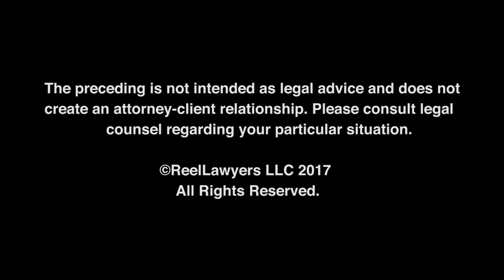What advantages do you see in working with an appellate advocate?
Areas of Practice:
Appeals, Insurance Coverage, Professional Liability, Workers’ Compensation Appeals

Kay Nord Hunt is admitted to practice in Minnesota and Wisconsin state and federal courts.
Kay Nord Hunt is an appellate advocate who has handled over 600 appeals to the Minnesota and Wisconsin appellate courts, the Seventh and Eighth Circuit Courts of Appeal, other specialty courts and other courts around the nation where she appears pro hac vice. As Lommen Abdo is a broad-based litigation firm, she has handled appeals in virtually every area of the law. Because of her expertise in appellate practice, she also regularly associates with other law firms to assist them with their appeals.

Lommen Abdo Minnesota Office
1000 International Centre